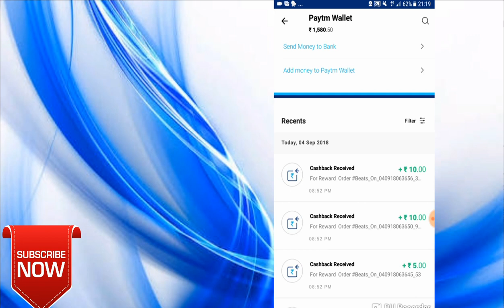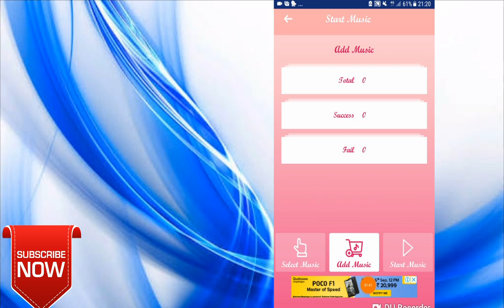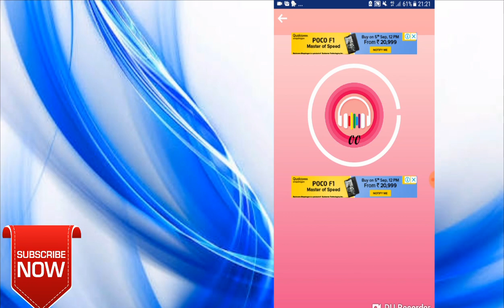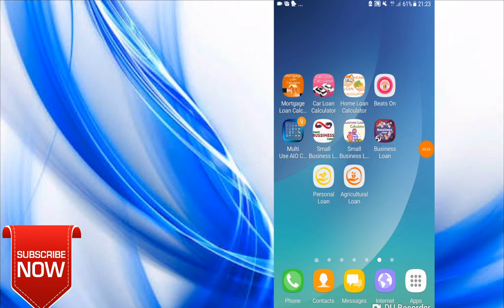Now (05-09-2018) Currently Working App With Payment Proof-Tamil.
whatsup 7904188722